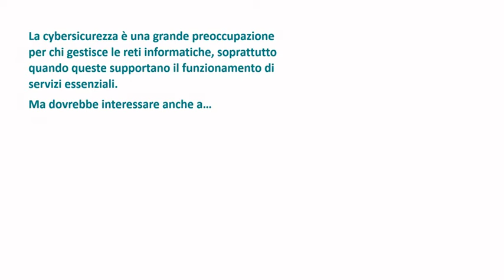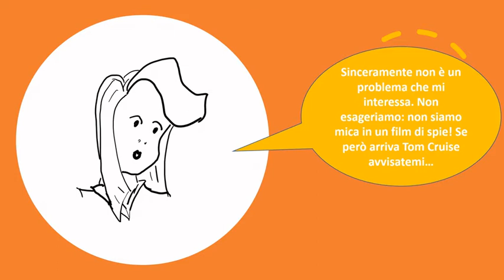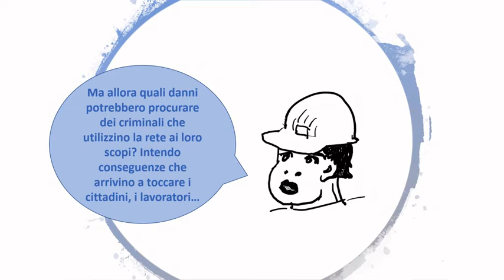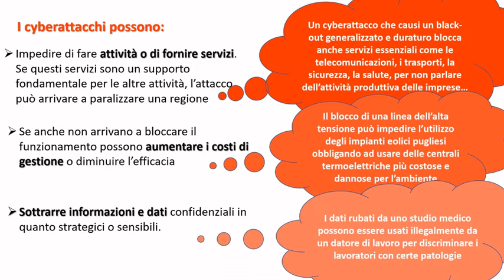Cybersicurezza un problema per agenti speciali?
Elena Ragazzi, dirigente di ricerca CNR, esperta in Cybersecurity spiega alcuni concetti legati a quattro affermazioni sulla cybersicurezza, smontando le facili semplificazioni. SI  mostrerà come gli attacchi informatici, specialmente alle infrastrutture, siano un problema che ci tocca tutti molto da vicino e per il quale c'è bisogno di un impegno sia collettivo sia individuale.
Video per SHARPER "La notte Europea dei ricercatori" 27 novembre 2020